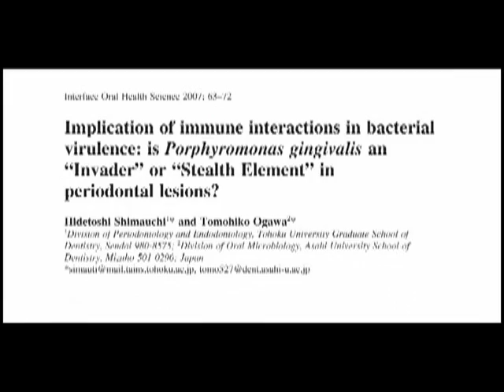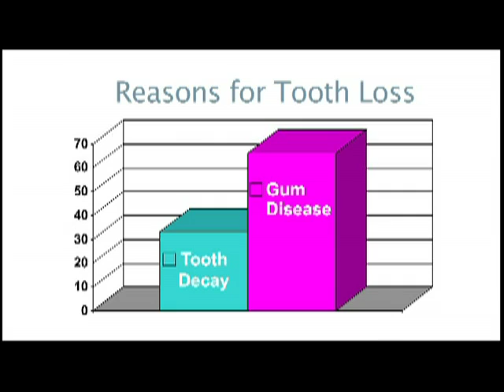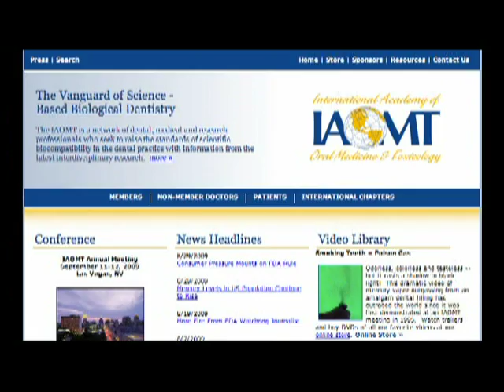BAD BUGS EXCERPTS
Bad Bugs is a light hearted look at the worlds most common disease Gum Infection and not only shows you the bad bugs but explains where they come from and how to kill them once and for all.

Gum disease is linked to a whole host of illnesses including cancers and heart attack yet with a little knowledge and effort it is 100% preventable. This documentary follows one of my good fiends Scott through the process of getting his mouth well. Come enjoy, laugh and learn.